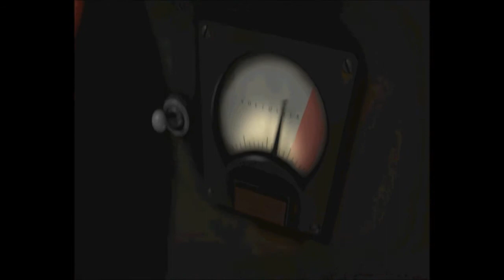Diaper changing Baby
"Oh, fat man please...this is getting awkward!!!"